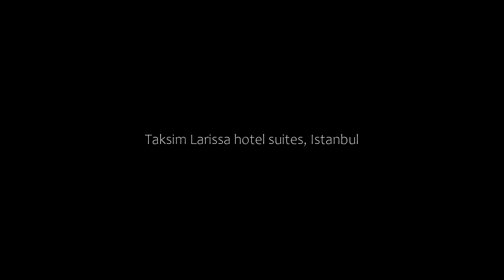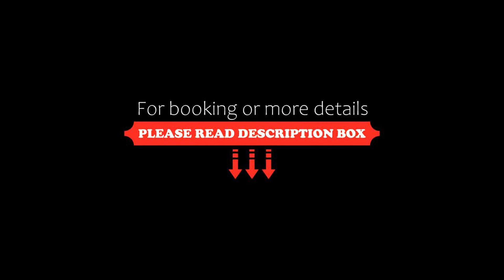Taksim Larissa hotel suites, Istanbul, Turkey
About Property:
Situated 600 m from Istiklal Street, Taksim Larissa hotel suites features accommodation with a garden, a terrace and a 24-hour front desk for your convenience. Free WiFi is offered.
Every unit has a private bathroom and shower, air conditioning, a flat-screen TV and a fridge. There is also a kitchen in some of the units equipped with a microwave, an oven, and a stovetop.
Popular points of interest near the aparthotel include Istanbul Congress Center, Taksim Square and Taksim Metro Station. The ...
Property Type: Hotel
Address: Çaylak Sokak, Beyoglu, 34437 Istanbul, Turkey
Searching For
1. Taksim Larissa hotel suites - Istanbul - Turkey
2. Taksim Larissa hotel suites - Istanbul - Turkey Address
3. Taksim Larissa hotel suites - Istanbul - Turkey Rooms
4. Taksim Larissa hotel suites - Istanbul - Turkey Amenities
5. Taksim Larissa hotel suites - Istanbul - Turkey Offers and Deals
Audio Credit:
Track Title: Reasons To Hope
Artist: Reed Mathis